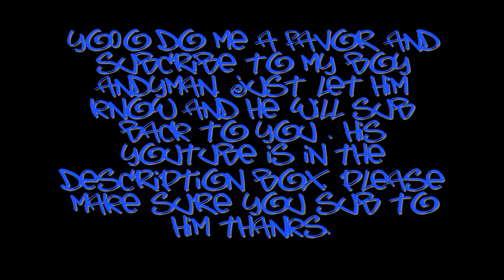AndyManx718 Sub Video